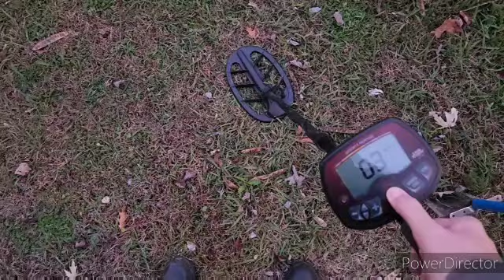Turkey Day Diggery.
Not much detecting,  but thanking my Lord  everyday...not just today, of his perfect sacrifice  for all us, dummies. Ok I'll speak for myself.